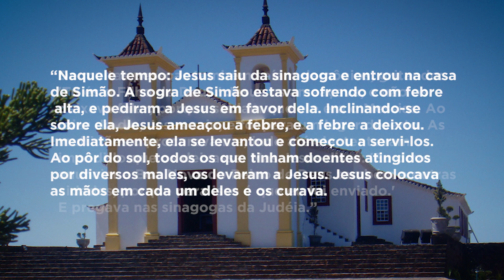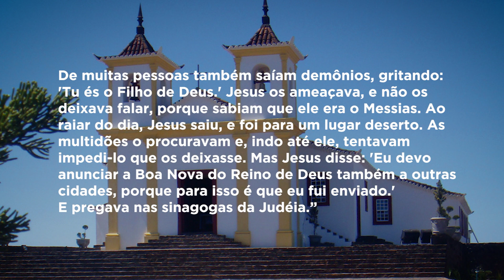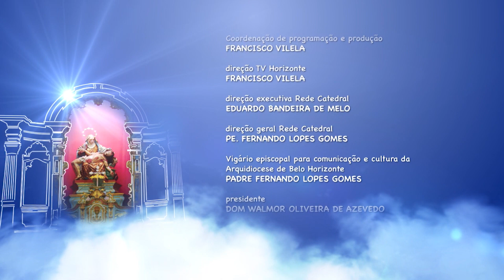Mãe Maria - 04/09/19